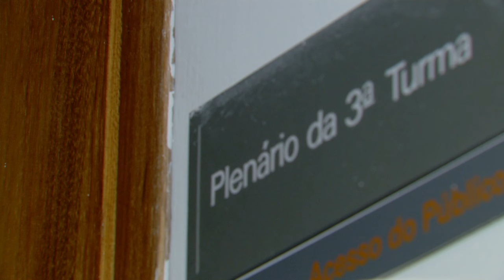Terceira Turma assegura gratuidade de justiça a criança em ação que discute pensão alimentícia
Em ação sobre alimentos, a concessão da gratuidade de justiça para a criança ou o adolescente não está condicionada à demonstração de insuficiência de recursos de seu representante legal. Ao reafirmar esse entendimento, em decisão unânime, a Terceira Turma do Superior Tribunal de Justiça (STJ) deu provimento ao recurso de uma menina – representada por sua mãe – em processo que discute a revisão de pensão alimentícia fixada em torno de R$ 10 mil.